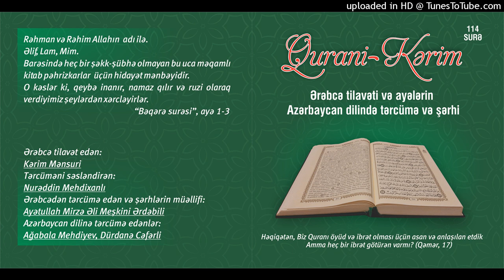065.Talaq surəsi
Qurani Kərim

Ərəbcə tilavət edən:

Kərim Mənsuri

Tərcüməni səsləndirən:

Nurəddin Mehdixanlı

Azərbaycan dilinə tərcümə edənlər:

Ağabala Mehdiyev
Dürdanə Cəfərli